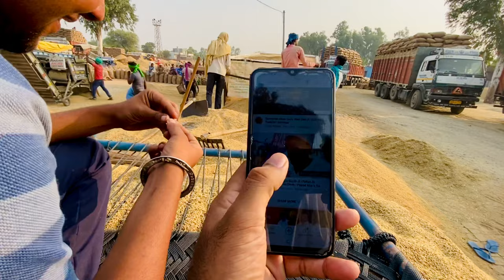ਅੱਜ ਵੱਢ ਲਿਆ ਝੋਨਾ | Tractor Nu Agg Lag Jan Lagi C | Farming Vlog | New Punjabi Vlog | Living Punjab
ਅੱਜ ਵੱਢ ਲਿਆ ਝੋਨਾ | Tractor Nu Agg Lag Jan Lagi C | Farming Vlog | New Punjabi Vlog | Living Punjab | Pannu Farm | jhona vlog | harvest | punjabi lifestyle | pendu life | Harman Pannu | ford vs messi

Morning Friends, Sat Shri Akal
Hey friends, Harmandeep Singh this side & thank alot for
watching my videos. Please "LIKE" the video if you
enjoyed watching or also "COMMENT" if you want to
Suggest something or Appreciate.